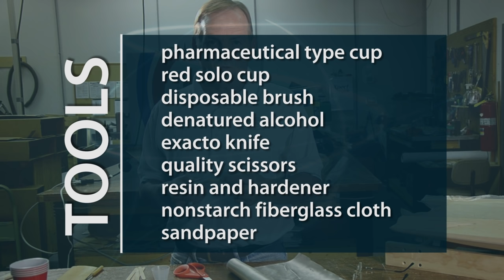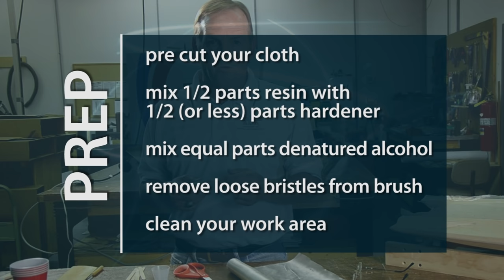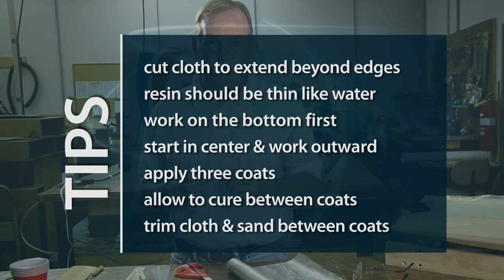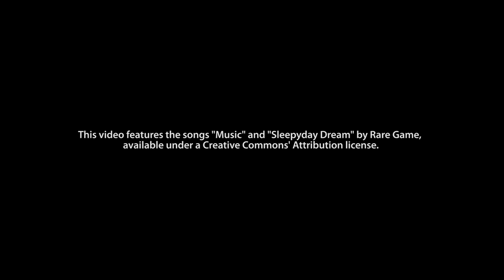Fiberglassing Tutorial with Greg Hahn - Model Aviation magazine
Greg Hahn shares how to fiberglass a model. He discusses the appropriate tools, preparation work, and the proper technique to apply fiberglass.